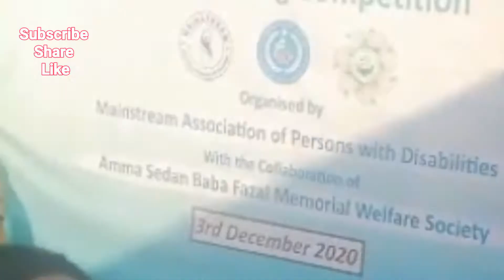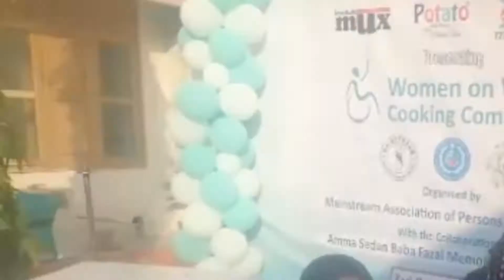Brave Disable Women Big Hand For her.